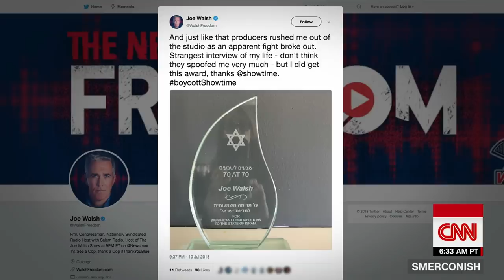Joe Walsh explains how he was pranked by Sacha Baron Cohen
The list of people duped by Sacha Baron Cohen's new project "Who Is America?" keeps growing. CNN's Michael Smerconish speaks to former Illinois congressman turned radio host Joe Walsh, who says he was among those pranked.